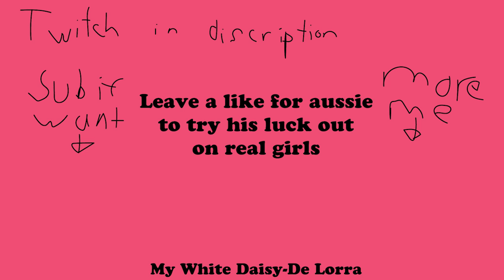I met an AI in VRChat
Randomly met a VRChat AI in the Black Cat, I think you know what happened next...

00:00 Intro
00:21 Before Aussie
01:31 That autistic penguin rizz
04:52 Corrupting the bot
06:01 Outro